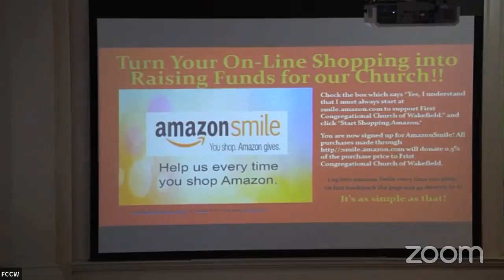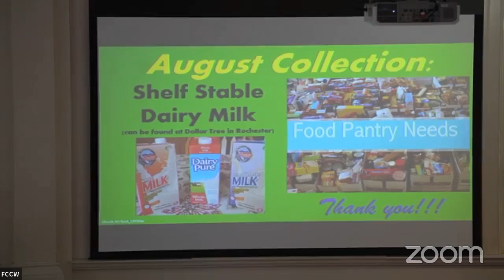FCCWNH Virtual Worship for August 7th, 2022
Welcome to worship with First Congregational Church of Wakefield, New Hampshire on this August 7th, 2022.
FCCWNH is an Open and Affirming congregation within the United Church of Christ of the USA. No matter who you are or where you are on life's journey, you are welcome here!